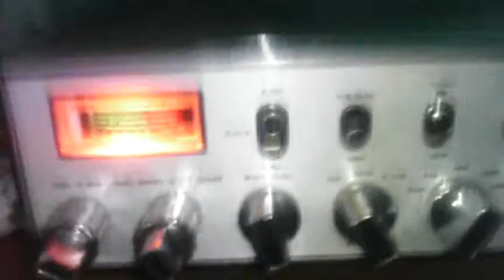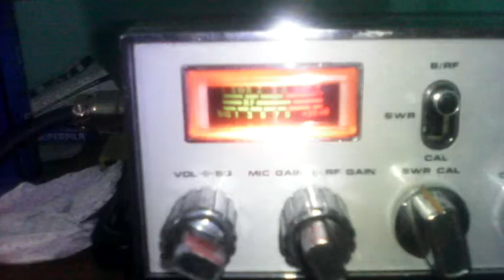QSO Jose Neptuno con Luis de Conneticut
Extracto del QSO esporádico hecho por Jose Neptuno desde Tenerife (España) y Luis 44 del estado de Conneticut en Estados Unidos el día 8 de Octubre de 2014 en la frecuencia 27.365 Mhz en modo AM